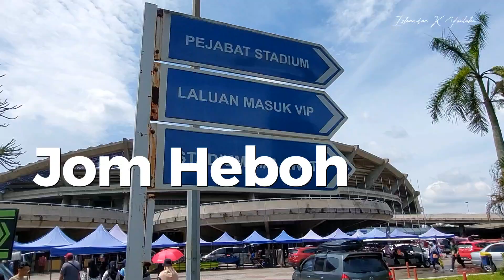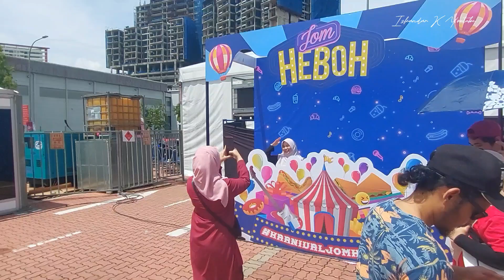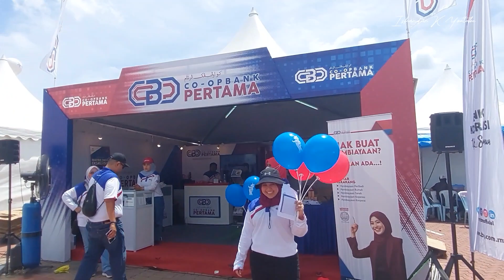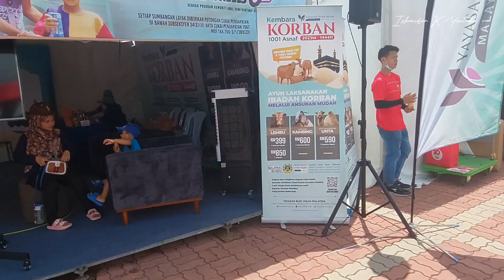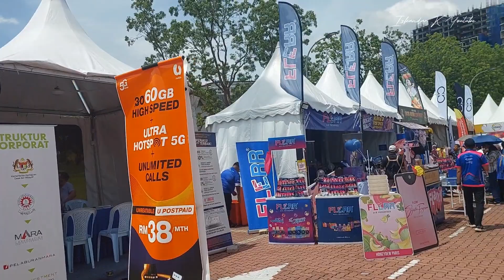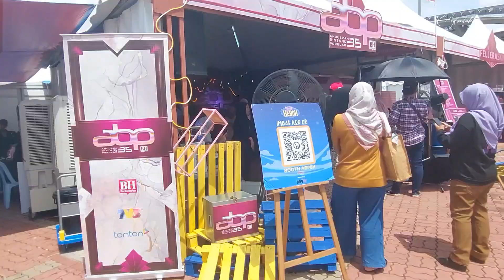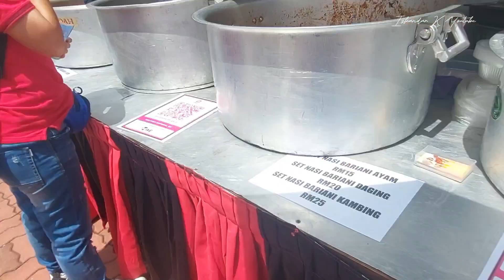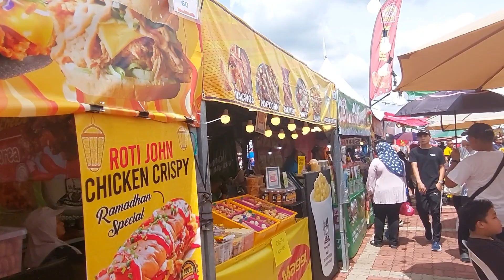KARNIVAL JOM HEBOH DI DATARAN STADIUM MALAWATI SHAH ALAM 4JUN2023|AHAD